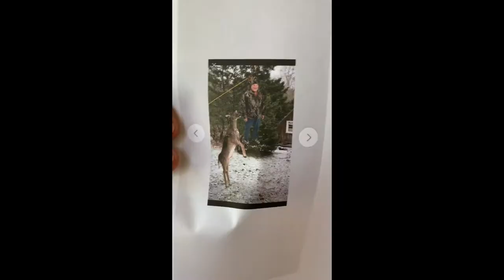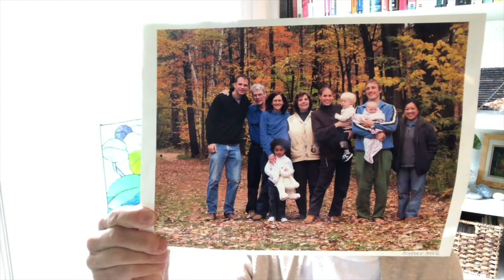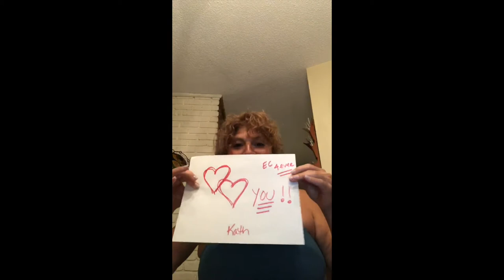Susan Katz 80th Birthday Video